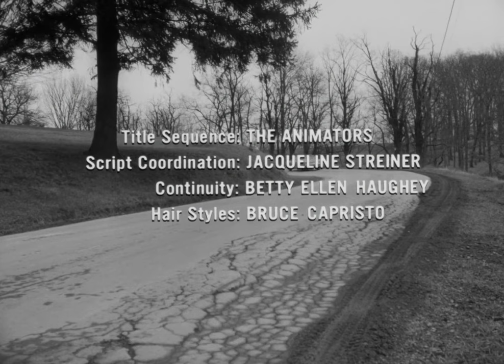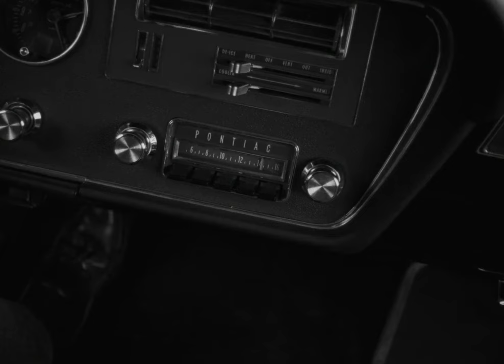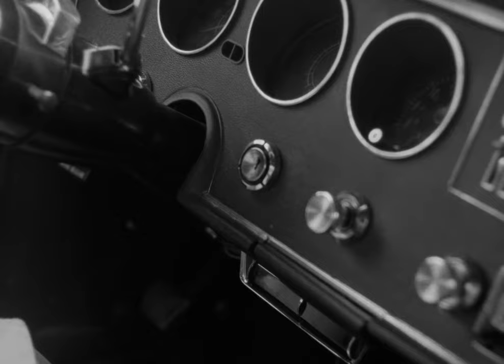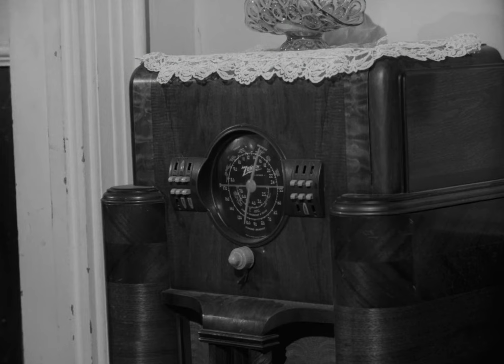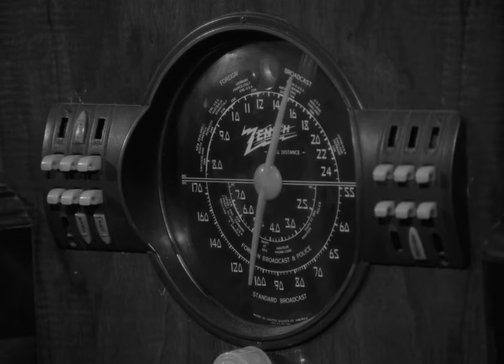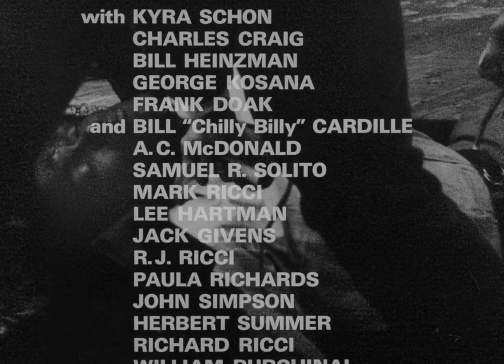Night Of The Living Dead (1968) HD Full Length Movie - Directed by George A. Romero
Night of the Living Dead is a 1968 American horror film directed George A. Romero.

Barbra and Johnny visit their father's grave in a remote cemetery when they are suddenly set upon by zombies. Barbra manages to get away and takes refuge in what seems to be an abandoned farm house. She is soon joined by Ben who stopped at the house in need of gas. Beset by the walking dead all around them Ben does his best to secure the doors and windows. The news reports are grim however with creatures returning to life everywhere. Barbra and Ben are surprised when they realize there are 5 people hiding out in the basement: Harry, Helen and Karen Cooper; and a young couple, Tom and Judy. Dissensions sets in almost immediately with Harry Cooper wanting to be in charge. As their situation deteriorates, their chances of surviving the night lessen minute by minute.

Starring:
Duane Jones as Ben
Judith O'Dea as Barbra
Karl Hardman as Harry Cooper
Marilyn Eastman as Helen Cooper